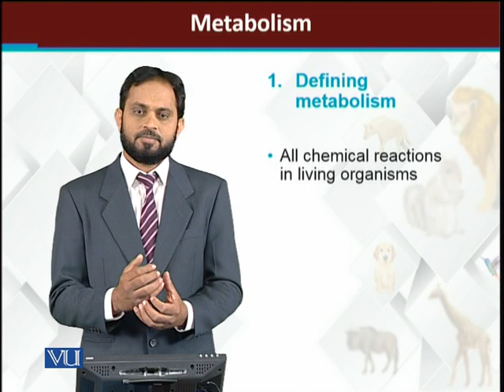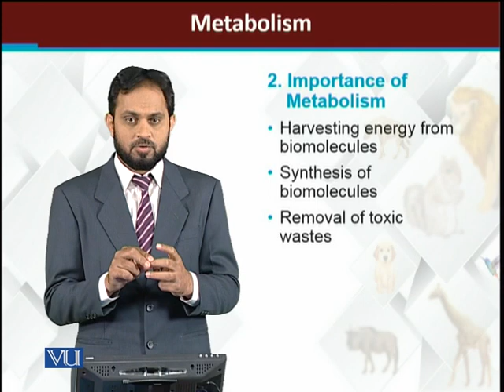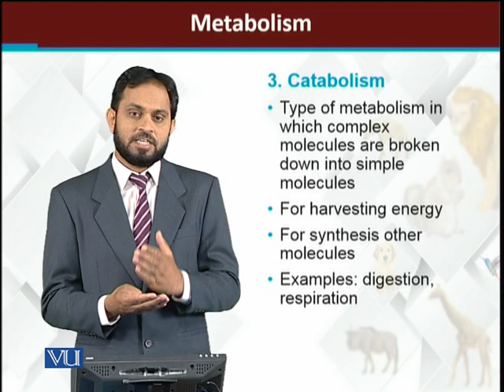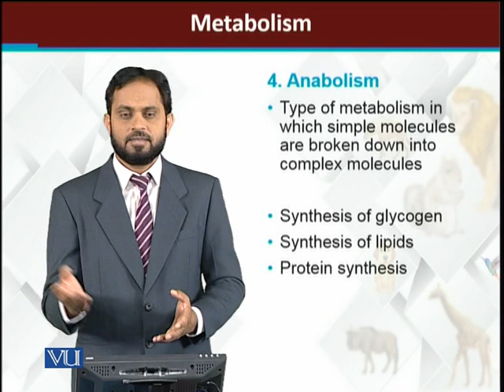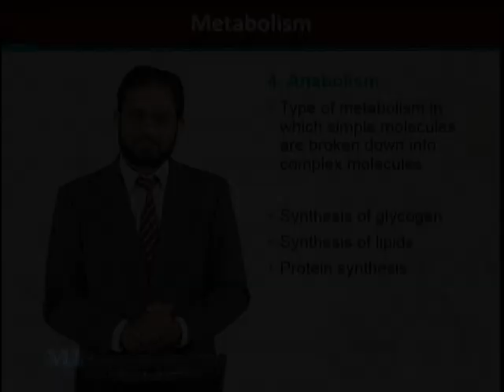Metabolism | Principles of Animal Life-II | ZOO514T_Topic103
Topic103: Metabolism
by Dr. Muhammad Tariq Zahid